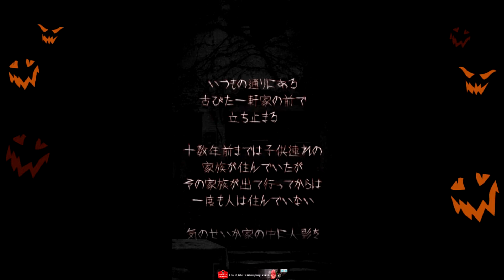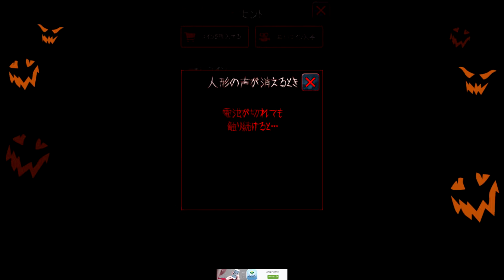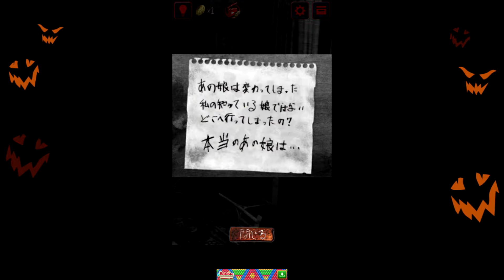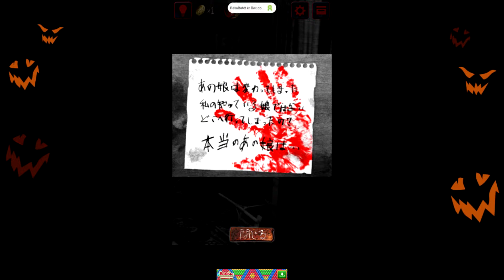[Danish] The Jusou - Gyser spil (Halloween Special)🎃👻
Happy Halloween alle sammen! 🎃
Velkommen til The Jusou! Spillet er et japansk gyser mobil spil til Android. Det kan downloades gratis i GooglePlay:

Som jeg gør hver år til halloween, laver jeg en speciel video. Min kanal handler meget om japanske gyser(og andre gyser) så synes der burde være en lille særlig video til halloween! :D

Jeg håber du nyder videoen! Tak fordi du ser med!